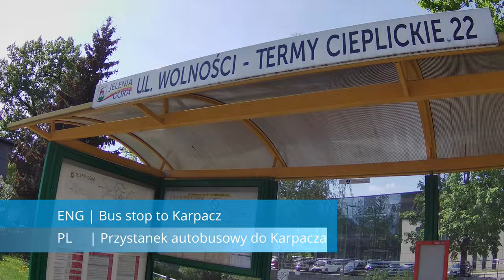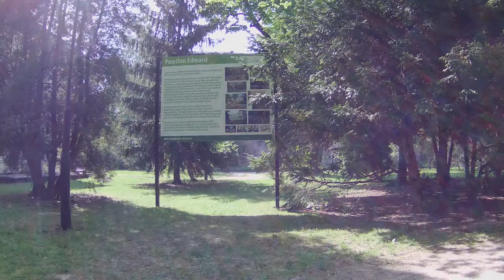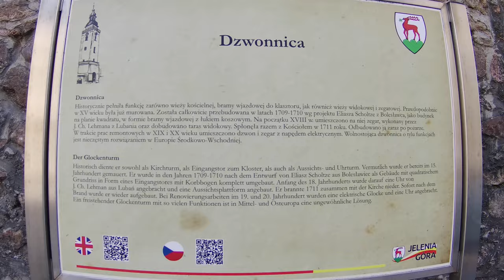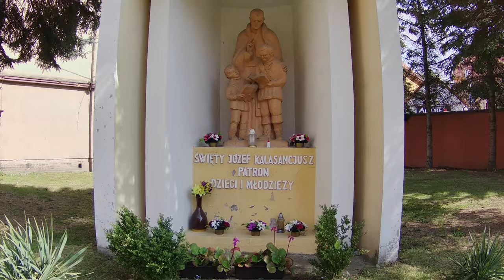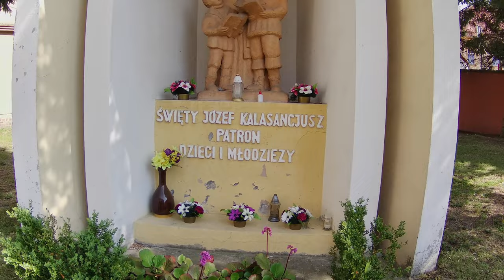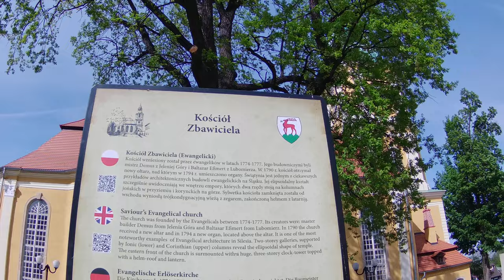Cieplice Zdrój - Poland, walk in Cieplice Jelenia Góra | 4K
Cieplice Uzdrowisko walking in the morning!

Shortcuts:

0:35 view of the Cieplice Thermal Baths
1:03 Bus stop to Karpacz
3:32 Cieplice - Norwegian Park
4:48 the Wrzosówka stream
7:07 Spa Park in Cieplice Śląskie-Zdrój
12:26 Spa Palace in Cieplice
13:09 Zdrojowy Animation Theater
14:15 Monument to St. Michael the Archangel
15:54 Edward Pavilion in the Cieplice Health Resort
19:21 Church of John the Baptist
22:34 Bus stop to / from Jelenia Góra
23:05 Cieplice health resort center
25:29 Schaffgotsch Palace

Known from the 13th century owing to warm, curative springs that gave it their name. Owing to the old owners of these lands, the Silesian Schaffgotsch family, at the turn of the 18th and 19th centuries its fame extended far beyond Silesia and managed to attract flocks of patients, including many eminent persons. Modern analysis shows that water therapeutic effectiveness is due to sulphur, silicon and fluorine compounds together with the high temperature reaching 90 Celsius degrees. Therapeutic sessions used to be based mainly on baths, today a wide range of treatments in the field of hydrotherapy, inhalation therapy as well as physiotherapy, phototherapy and electrotherapy.
These two parks are located close to the main pedestrian street of Cieplice. Zdrojowy Park main avenue was created already in 1796, however, the entire park was created in the first half of the 19th century when the Schaffgotschs reconstructed part of the garden into an English garden and made a part of it available to the residents of Cieplice and patients.

At the beginning of the 20th-century owner of paper machine factory Eugen Fülner made several investments towards the spa. One investment was creating a picturesque park, called the Norwegian Park. Norwegian Park owes its name to a wooden building erected in 1909, whose finishing resembles Viking boats.

The Gallery and Zdrojowy Animation Theatre was built in 1797–1800 and designed by the architect Carl Gottlieb Geissler from Wroclaw. Inside there is still a functioning restaurant, a cigar lounge, a reading room and a large concert hall. Theatre was built between 1833 and 1836, it can accommodate up to 270 spectators. Founded by Schaffgotsch family built in the neoclassical style. Currently scene belongs to the Zdrojowy Animation Theater in the Zdrojowy Park.

My name is Kamil Kondel and I am a traveler and blogger.